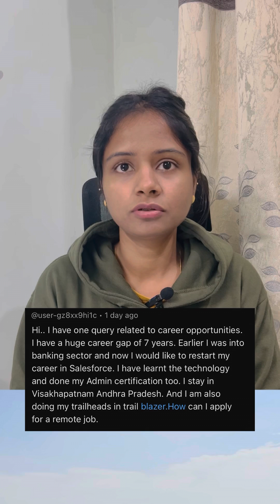Career Gap Of 7 yrs